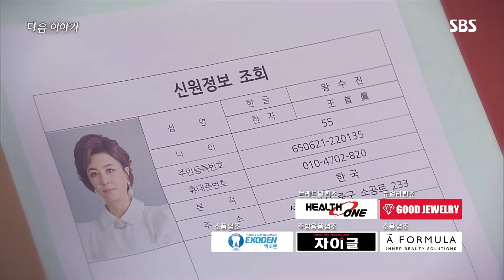10월 16일 (수) 예고 @수상한 장모 105회 20191015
드라마 | 수상한 장모 106회
본방송 | 10월 16일 수요일 아침 8시 35분